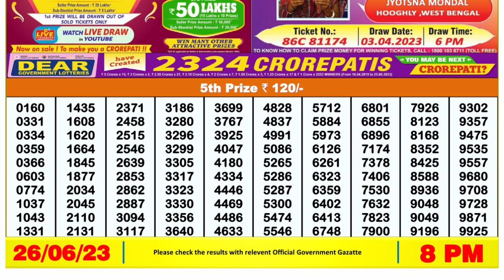🔴Dear Lottery Sambad Live 8pm today 26.06.23 Nagaland State Lottery Result